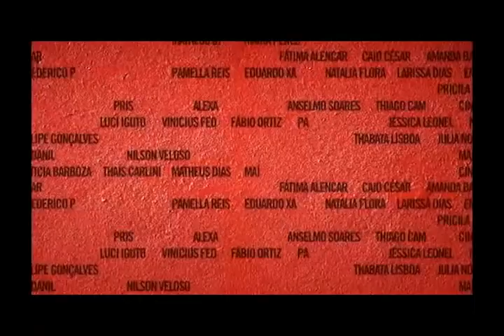TV CULTURA ITABIRA - 26ª Programa em Cena 29 12